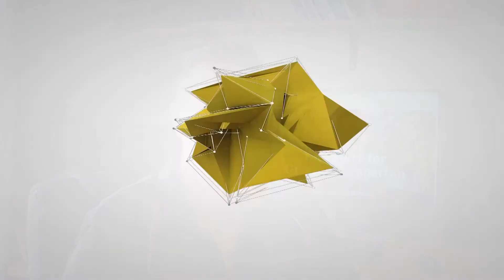Vote 1 Shane Sali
Quick Video thanking Shane for letting us build his new website in his bid to become part of the Shepparton Council.